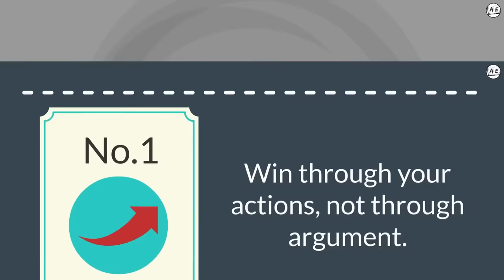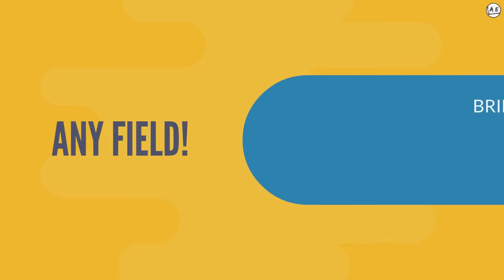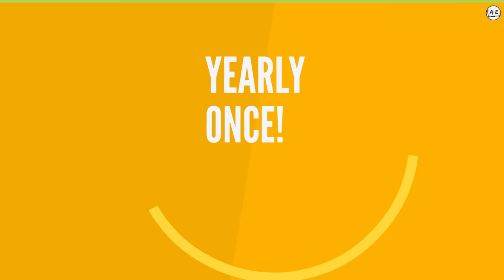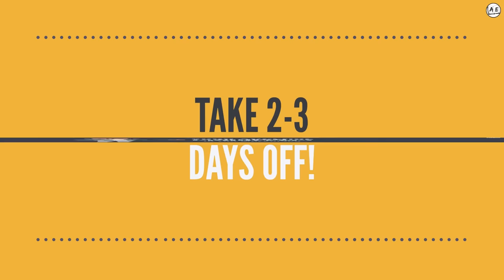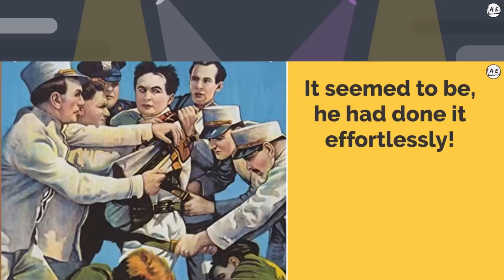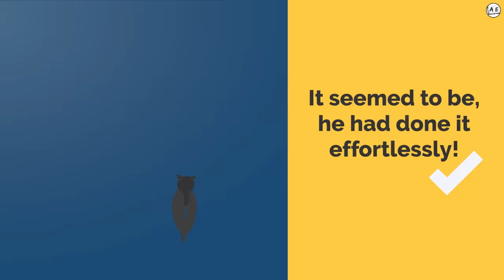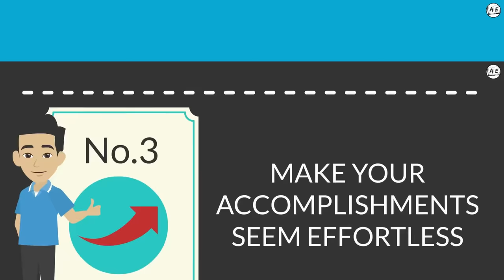3 Tricks to Make Others Respect and Value you (Tamil) | 48 Laws of Power (Tamil) | almost everything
this is a book review of 48 laws of power in the Tamil language
3 Tricks to Make Others Respect and Value you (Tamil)
48 laws of power in tamil,